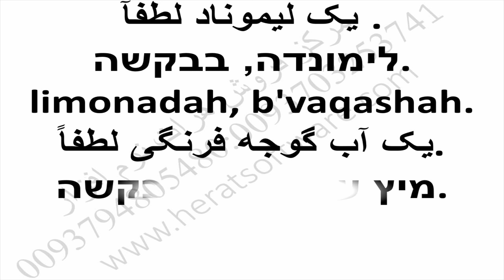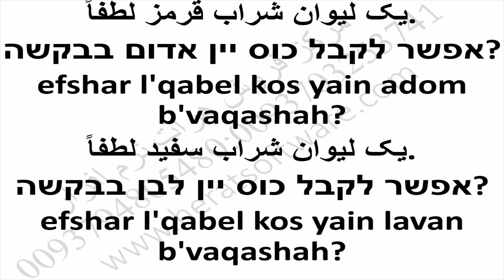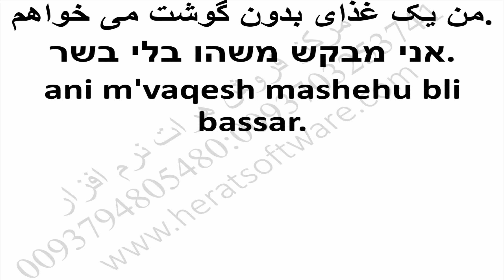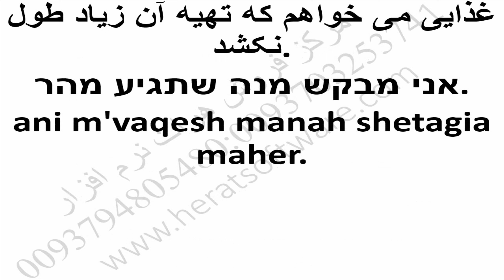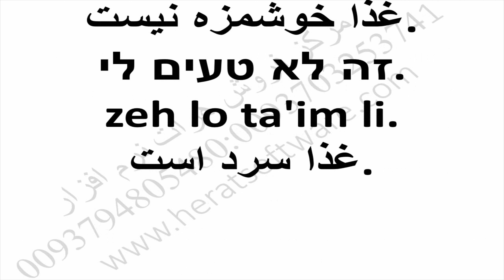آموزش مکالمات اسرائیلی از طریق فایل صوتی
آموزش مکالمات اسرائیلی از طریق فایل صوتی درس 30